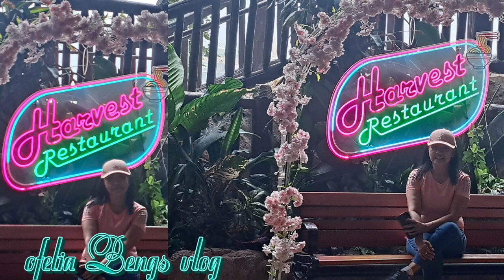NOAH'S ARK AT TSING YI /AMAZING SCENERY /AMAZING BRIDGE STRUCTURE DESIGN